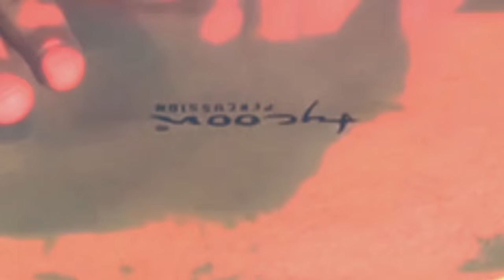30 Days to Better Hand Drumming - Trailer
30 Days To Better Hand Drumming is a free 30 day program where you will take your playing to the next level.

Just 10 minuets a day for 30 days. Follow the videos and feel yourself becoming a better hand drummer.

If you play cajon, djembe, congas, or any other hand drum, this free 30 day program will help you improve muscle memory, build technique, and be a stronger player all round.